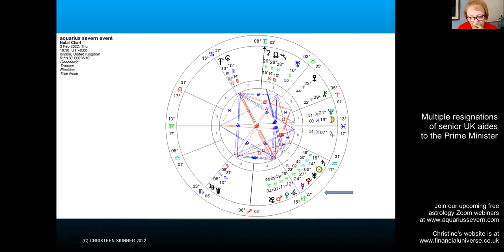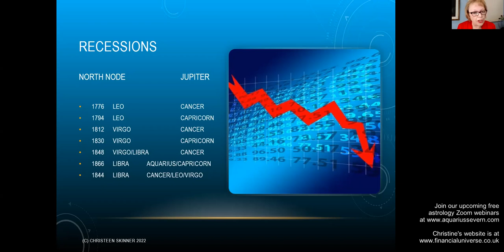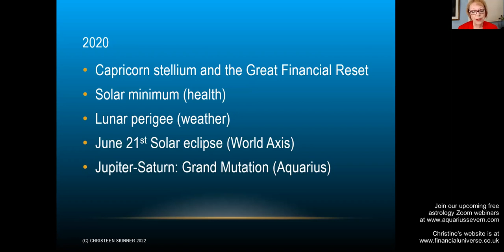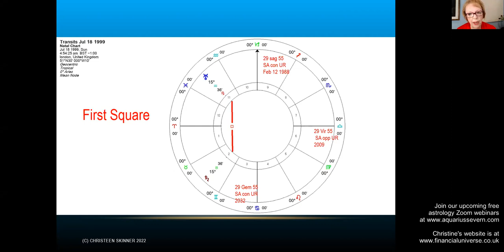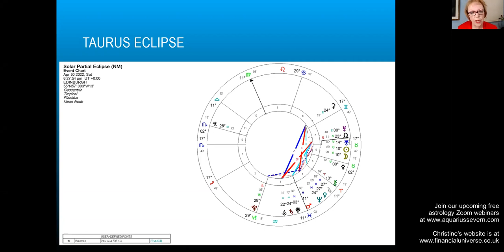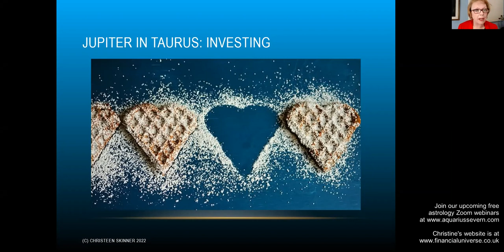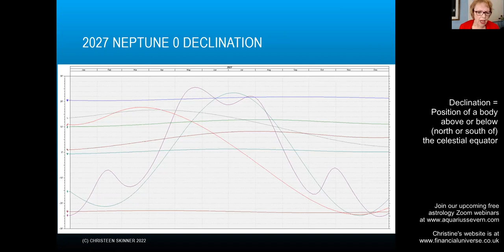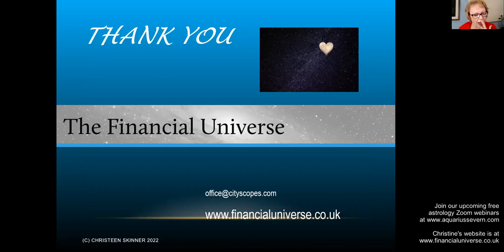Navigating the Financial Universe 2022 - 2030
Christeen Skinner, respected speaker and author of four books on financial astrology, explains how the ingresses (zodiac sign changes) of Saturn, Uranus, Neptune, Pluto, and Sedna over the next few years might impact the financial markets and our own financial affairs.

Please note that Aquarius Severn does not give financial advice and this video presents general financial information only. Independent investment advice should be sought before entering into financial transactions.